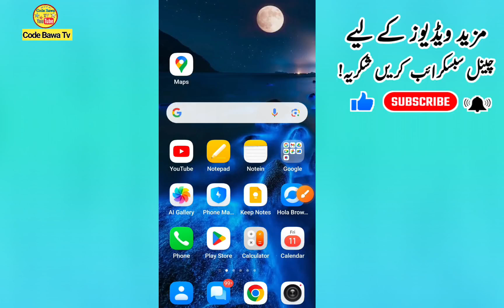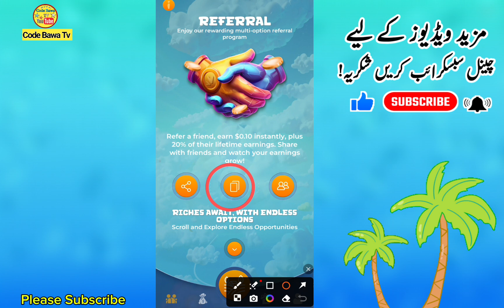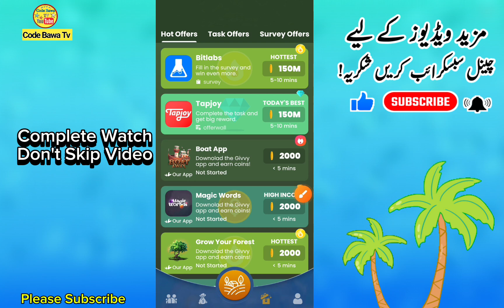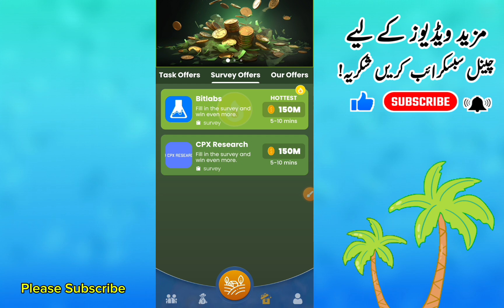Best earning apps without investment | Earn money online | Real earning platform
App link!

Related Hashtag!
Related search Queries!
earning apps for iphone
earning apps legit
earning apps and games